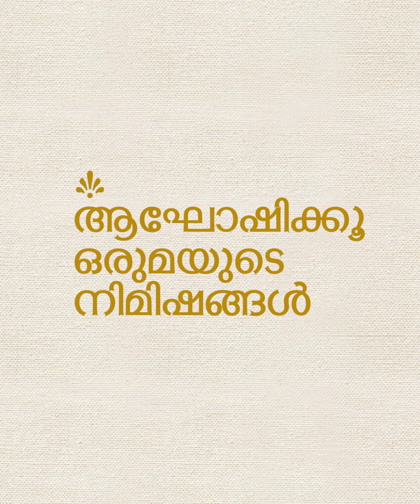Ee Onam, PonnOnam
This festive season, look your gorgeous best & get picture perfect styles starting only at Rs 299!
Head to your nearest fbb/Big Bazaar stores to explore the collection!